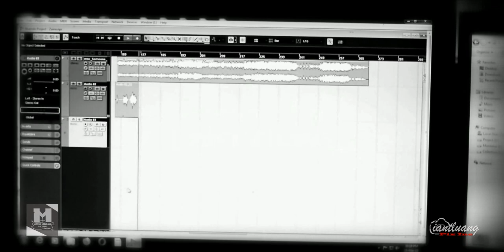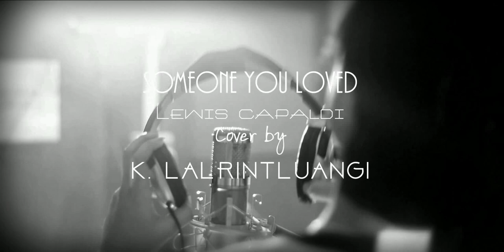Someone you loved - Lewis Capaldi | cover | K. Lalrintluangi